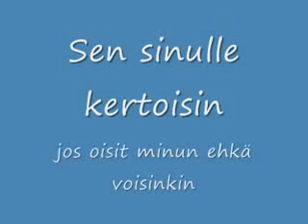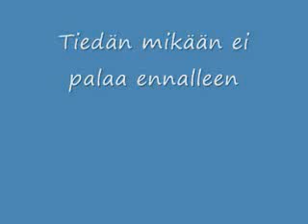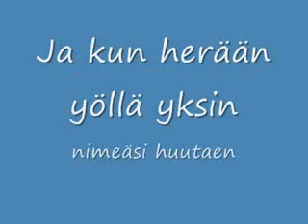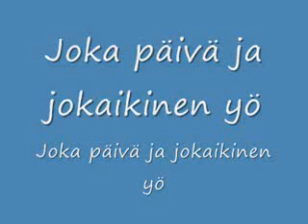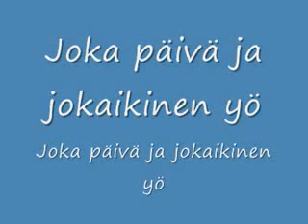eppu normaali joka päivä ja jokaikinen yö